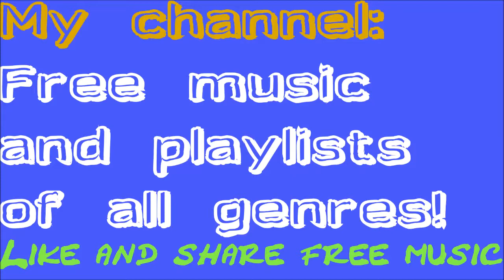"Loose 2" Classic Rock Instrumental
NO ROYALTY: Best rock and rock 'n' roll classic instrumental hit part 2. Enjoy old good guitar music. Playlist on channel!